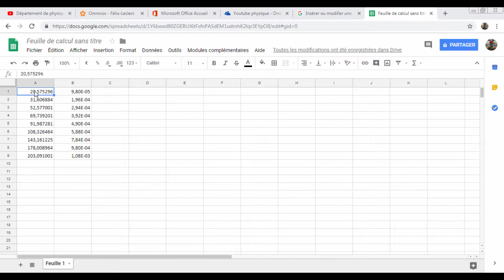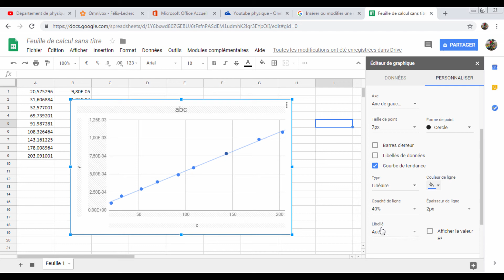Création d'un graphique nuage de point sur Google Feuille de calcul (Google Sheets)